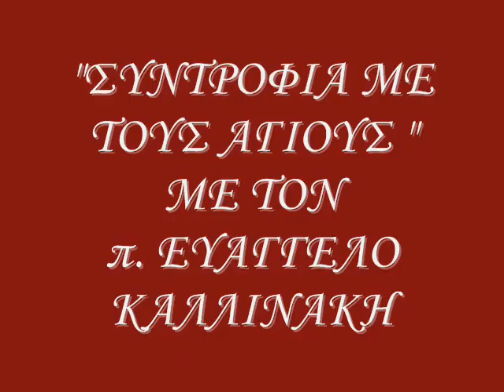23 09 "ΣΥΝΤΡΟΦΙΑ ΜΕ ΤΟΥΣ ΑΓΙΟΥΣ" 2014-2015